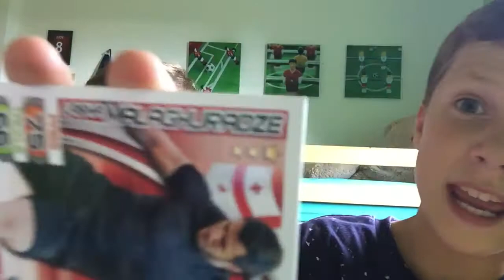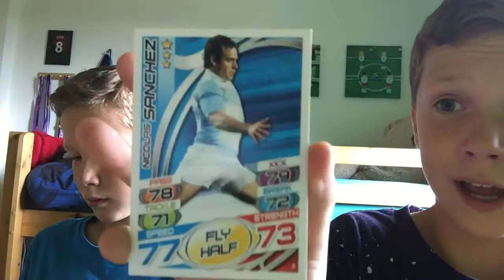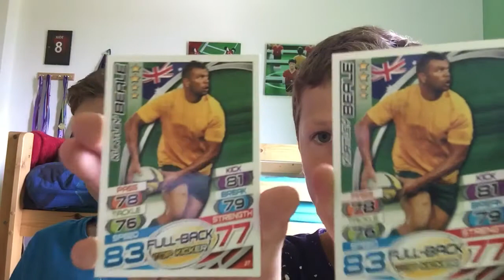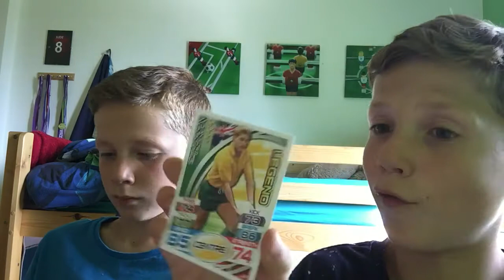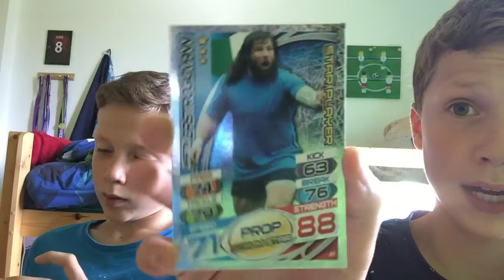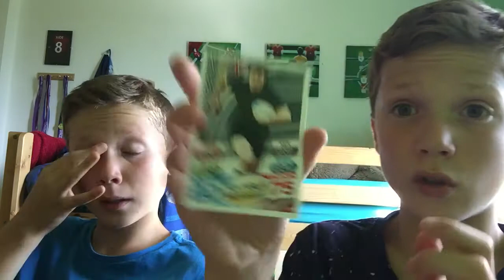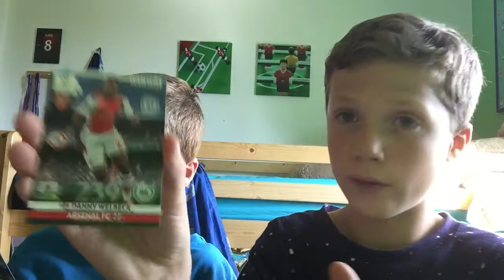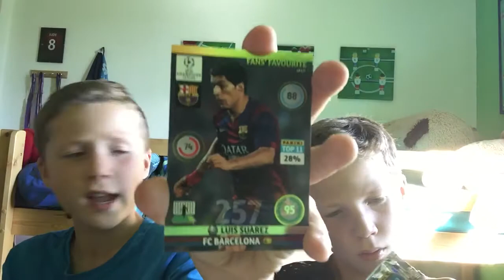A prank and a 2 pack opening of the Champions League 2014/15 updated edition! Who got pranked??????!